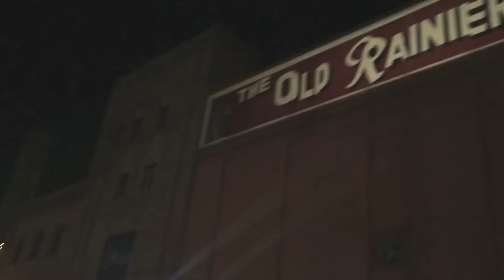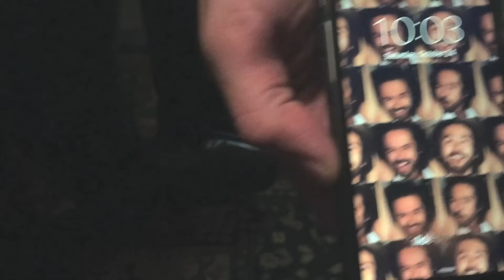VLOGTOBER 6: MY FRIENDS WEDDING!